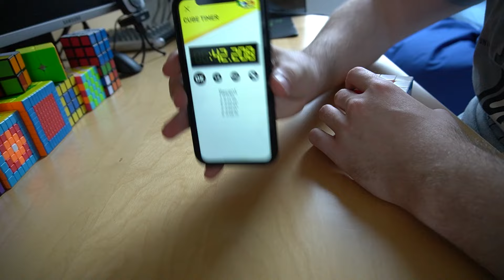Einfache TIPPS und TRICKS um den 3x3 Rubik's Cube in UNTER 1 Minute zu lösen (Anfängermethode)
Heute geht es mal darum wie man den Rubik's Cube schneller lösen kann. Viel Spaß und Erfolg beim Umsetzten der Tipps für den 3x3x3 Zauberwürfel :)
Fragen und Anregungen gerne in die Kommentare!
00:00 Intro und Grundlagen
00:39 Rubik's Cube mit der Anfängermethode lösen
01:00 Schneller drehen
01:34 Fingertricks
02:45 Rubik's Cube mit der Anfängermethode + Fingertricks lösen
03:24 Speedcubes
04:02 Anzahl der Züge verringern
04:50 Tipps für das weiße Kreuz
07:29 Tipps für die 1. Ebene
08:47 Tipps für die 2. Ebene
09:14 Tipps für das gelbe Kreuz
09:44 Tipps für die letzten Ecken
10:41 Tipps für den letzten Schritt
11:13 Rubik's Cube mit der verbesserten Anfängermethode + Fingertricks lösen
11:49 Outro